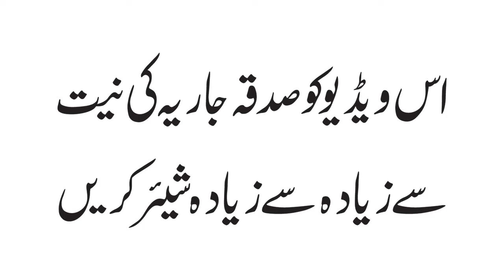VOL_0484_DT_05_07_18 ll Bakht Walon Ki Barkaat ll Sheikh ul Wazaif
بخت والوں کی برکات - 05 جولائی 2018ء
Audio Recording

Copyright Warning
All contents including this video and all other video clips and audio clips uploaded to this channel are the property of Ubqari (Hakeem Muhammad Tariq Mahmood) and are protected by international copyright laws. Don’t copy, Re-Upload, by changing visual effects or in any other way exploiting any part of copyrighted material without written agreement and permission from Ubqari (Hakeem Muhammad Tariq Mahmood)